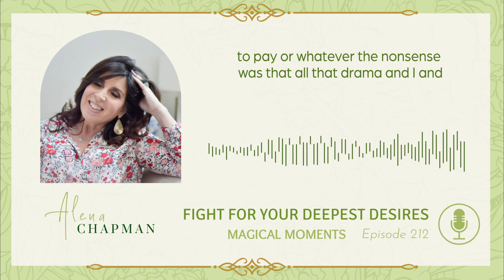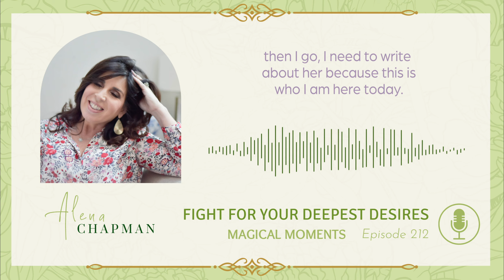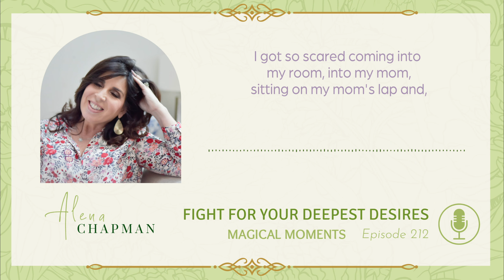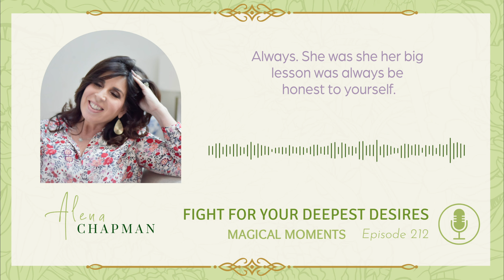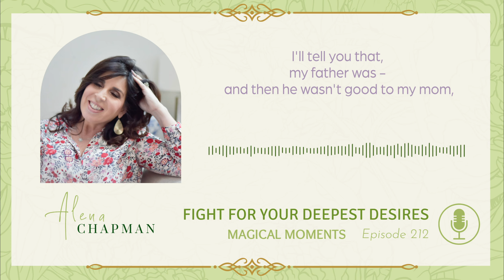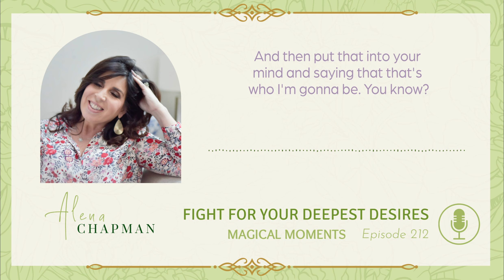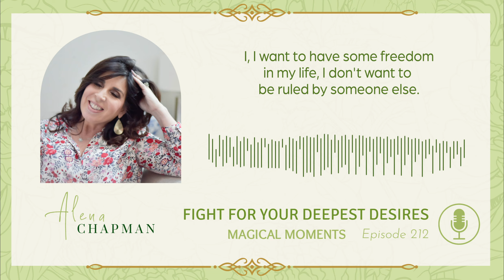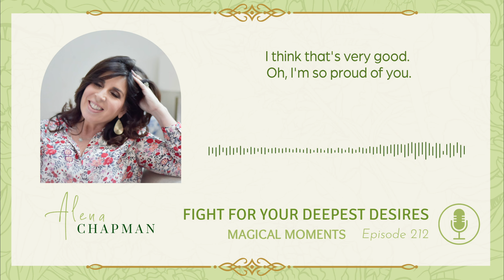Magical Moments - Ep. 212 - Fight for Your Deepest Desires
Talk about being unstoppable in the pursuit of your dreams. Everyone, meet Christine Lee. Alena has been friends with Christine for years. Lee is an entrepreneur and author who has done some incredible things by leaning on legacy, culture and history.

Lee is from Korea and moved to the US when she was a child. Her roots and upbringing have led her to many parts of the world, including to Alena's show. She has written a book and in it reflects how her mother is her eternal hero. Today, she wants to inspire people to look toward their parents and inner-self to achieve their deepest desires.